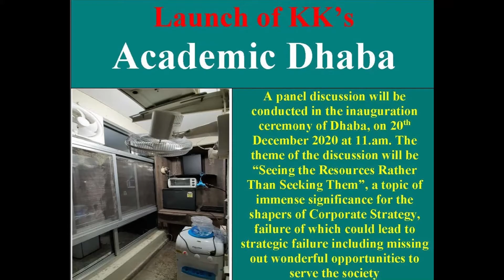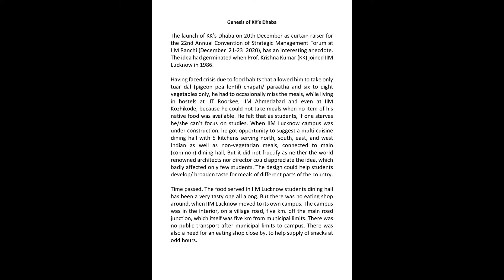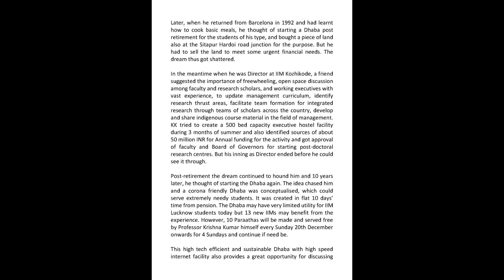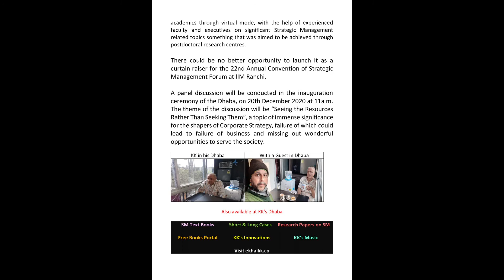kksacademicdhaba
Launch of KK's Academic and Students' Dhaba (20.12.20 at 11 a.m.):
A curtain raiser event for the 22nd Annual Convention of Strategic Management Forum (Dec. 21-23, 2020),IIM Ranchi
Inaugural Panel Discussion on "Seeing rather than Seeking Resources to develop Corporate Strategy"